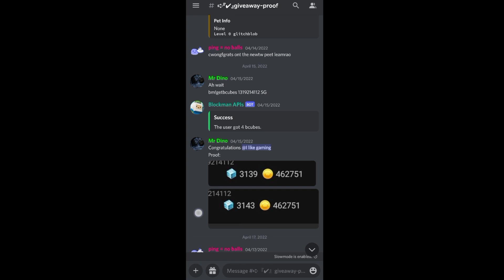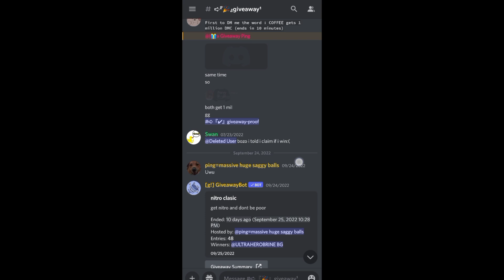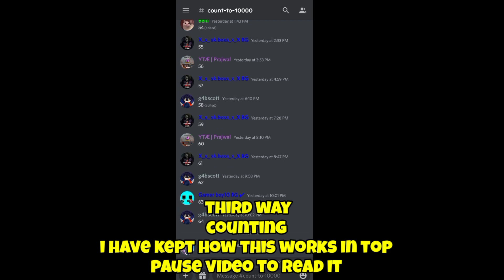How to join and Earn G Cubes From my Discord server!😱🤑🤑 [Blockman Go Blocky Modes]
✨G-Star Code - CoolRob✨

Use my G star code when you top up

Here are perks of using my G star code -
-You will get shout out on most of my upcoming videos
-You will have 10% chance to be added if you use my G star code and top up because I will add one on 10 ppl
-You will be added by me if you use it 5 times
-You can join my upcoming videos

blockman go amaan blockman go China

blockman go Japan blockman go unlimited money

blockman go free Gcube blockman go free keys

Blockman Go Boss Blockman go Pro

Blockman Go Flame Blockman Go Wood Sword

BlockmanGO

BlockmanGO Hack

BlockmanGO Cheat

Cheat

hack

MATTSUN

Amaan

lamNotDrunk BG CoolRob

Vince

Thebigboy

BGTuber

Free gcubes free account

free rich account

BlockmanGO new

BlockmanGO update

BlockmanGO 2

BlockmanGO beta

Gcubes free

bedwars update

Bedwars

fly hack

Fly blockmango

Fly download blockman go

Fly hack download

Free gcubes hack Blockman CO modded.

blockman go bedwars unlimited money blockman go bedwars update

blockman go bedwars 2021 hacks for blockman go bedwars

blockman go bedwars how to fly in blockman go bedwars